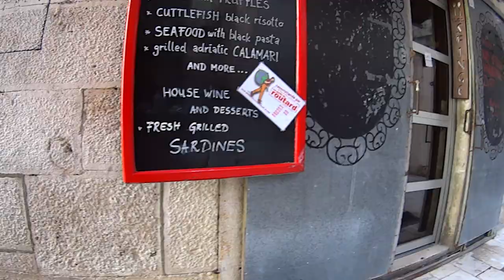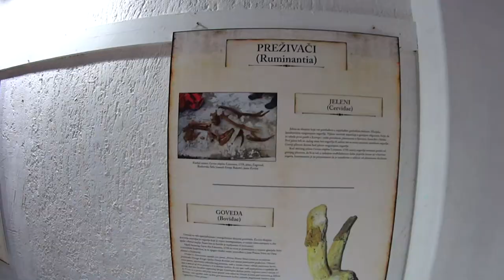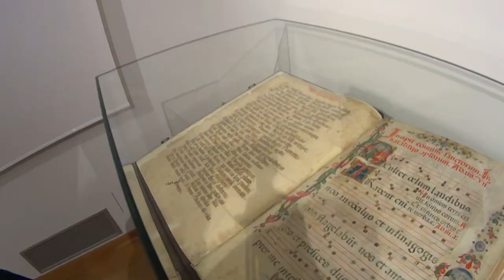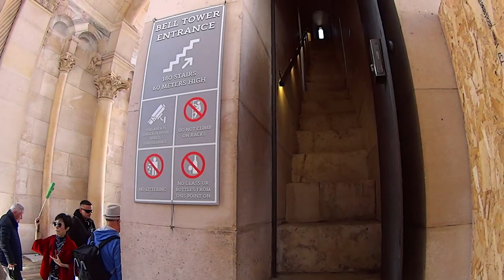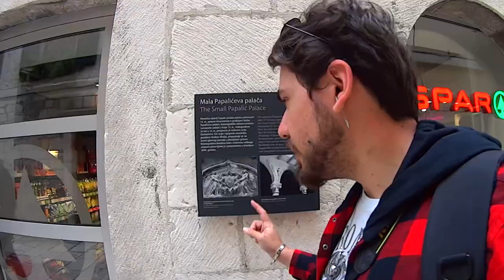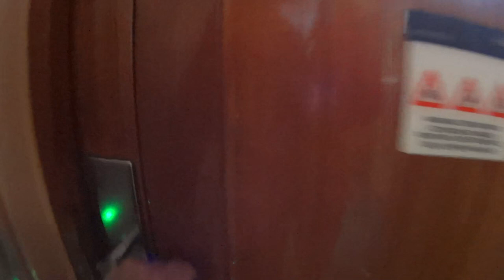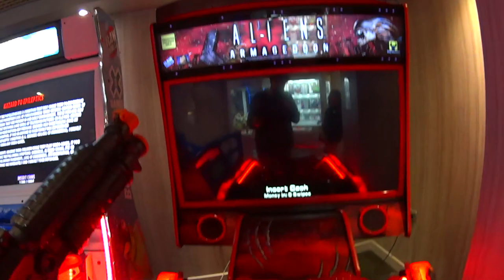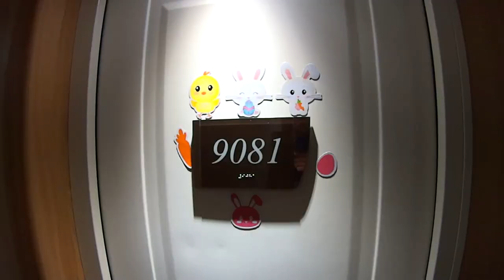SPALATO: Arrivederci Split - MSC Sinfonia - Giorno 7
HI HI People of Youtube! Croazia, arrivati a Spalato, anche se in tutte le altre lingue è chiamata Split, è la nostra ultima tappa prima di rientrare in Italia.